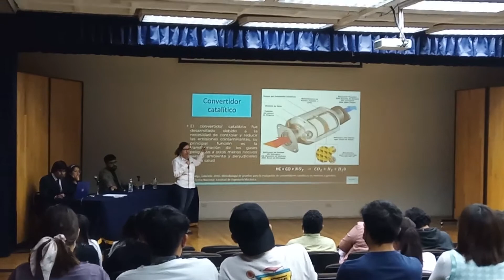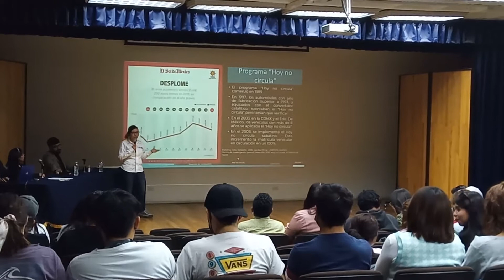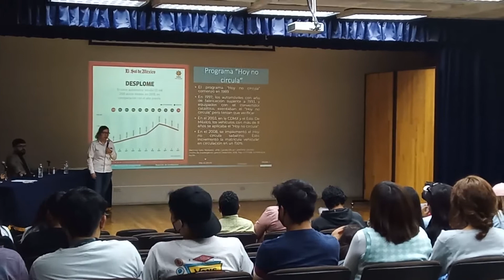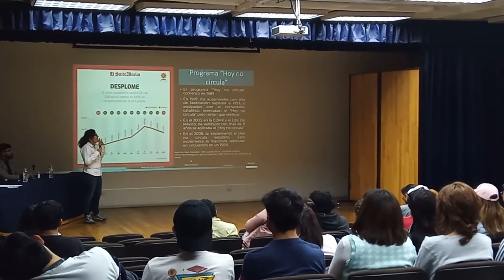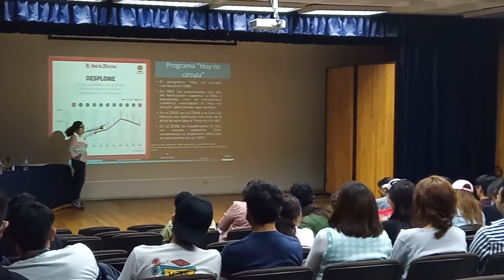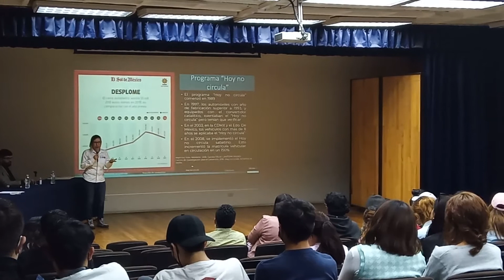Ponencia de obsolescencia programada en automóviles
Conoce la participación de Planeta Cero en el foro "Los efectos de la corrupción en el medioambiente"
En la mesa: "El papel de las juventudes ante los riesgos y desafíos de la contaminación ambiental"